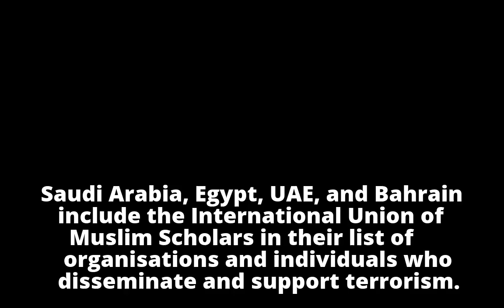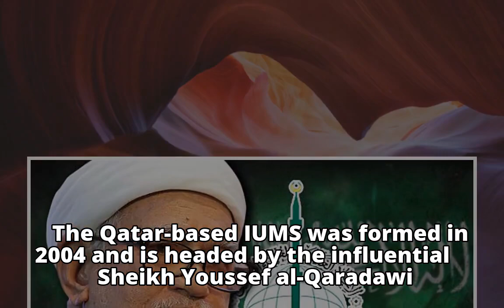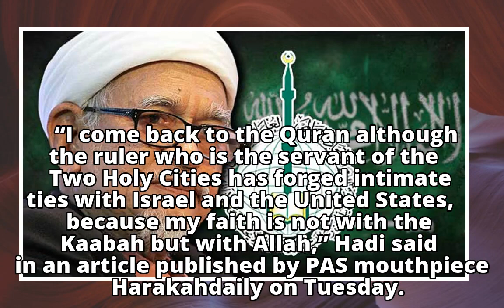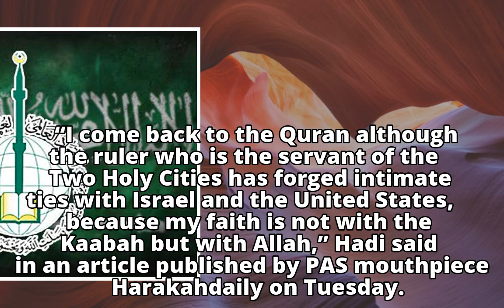Organisation, of which Hadi Awang is VP, declared ‘terrorist’ body